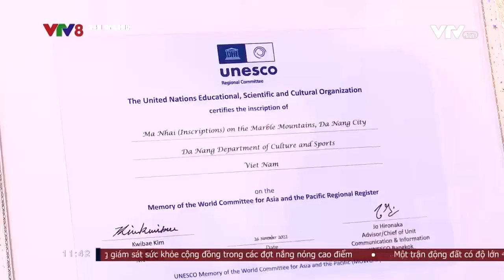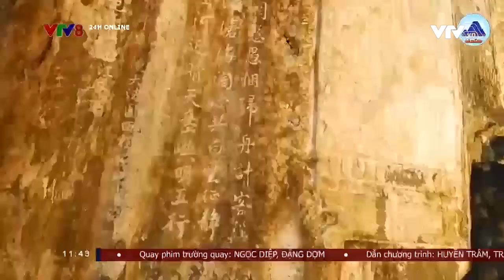LỄ ĐÓN NHẬN BẰNG CÔNG NHẬN MA NHAI LÀ DI SẢN TƯ LIỆU THẾ GIỚI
Lễ đón bằng công nhận Ma Nhai là di sản tư liệu thế giới ...(NCV8, 01/03/2023)